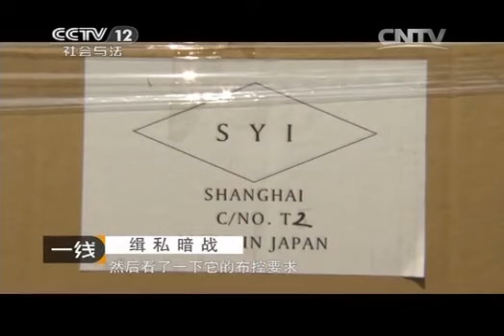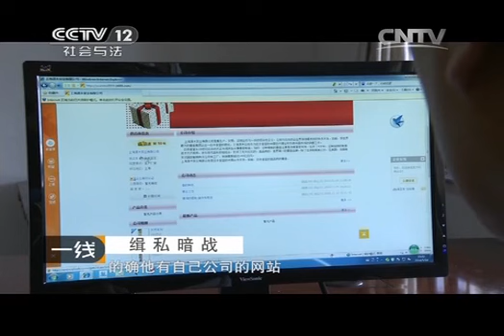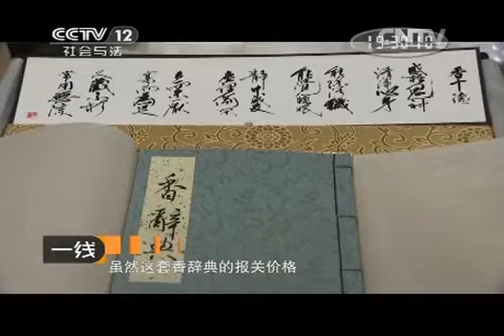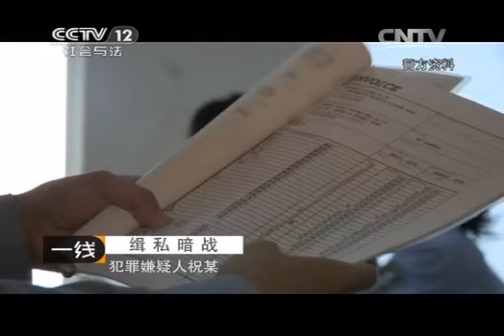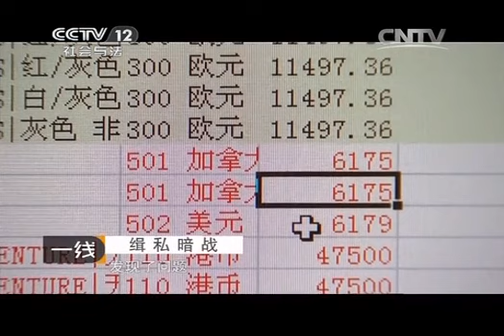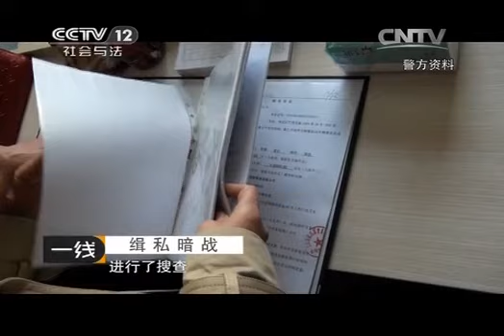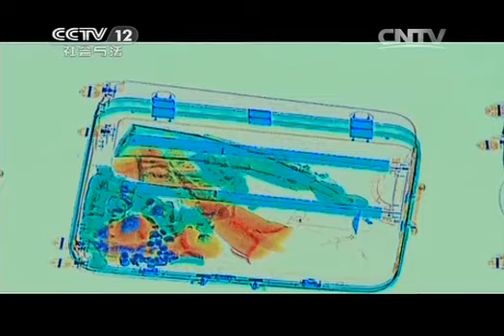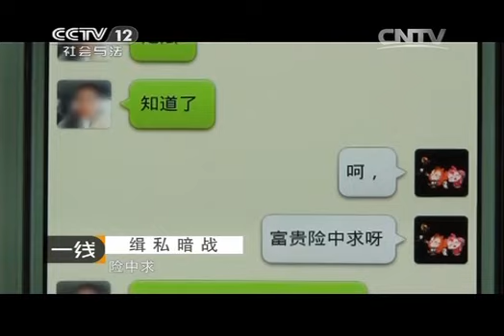20140701 一线 缉私暗战